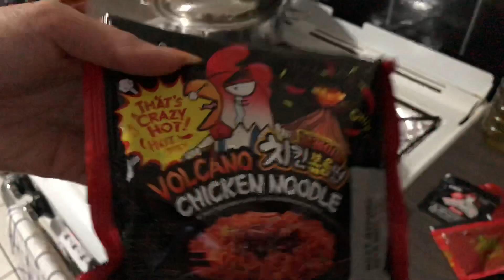SPICY 3X RAMEN BATTLE (VOLCANO VERSION)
In today video me and Brandon tried the spicy noodles challenge we put 3x volcano ramen super spicy but it was also fun to try it out Hahaha 😂.

Love Brandon & Sam❤️❤️❤️